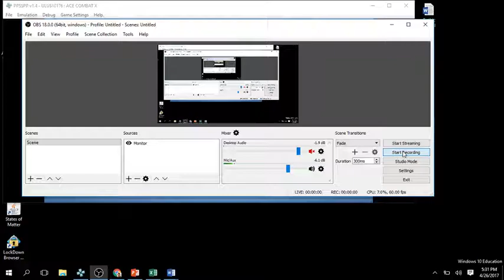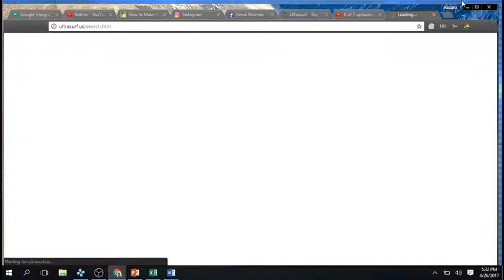Ace Combat X HD Texture Pack Playthrough Mission 10B Break in